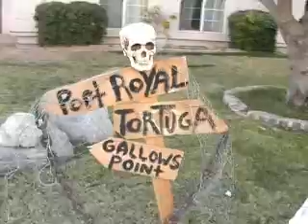Halloween 2007 Daytime Pirate display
Another daytime video